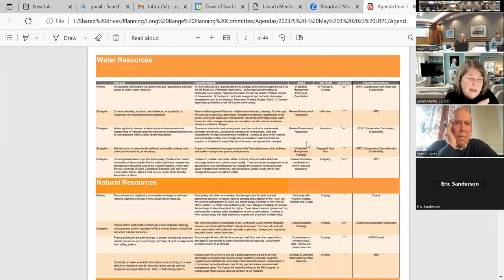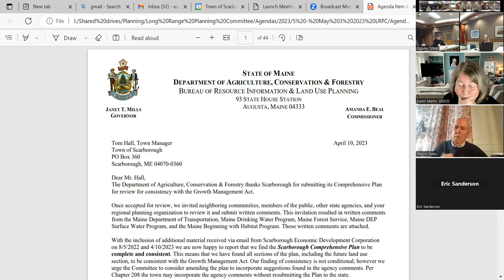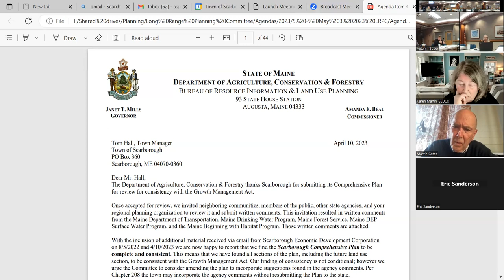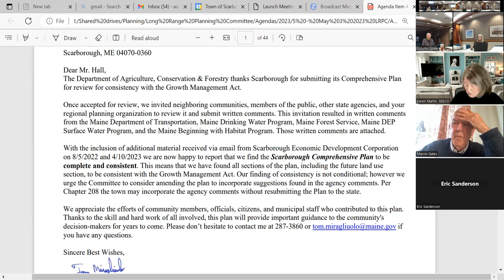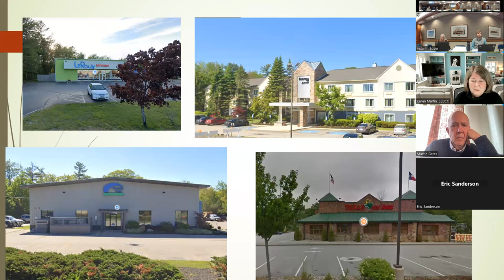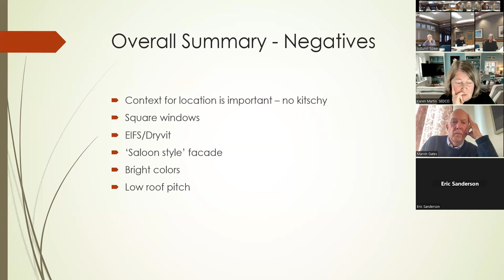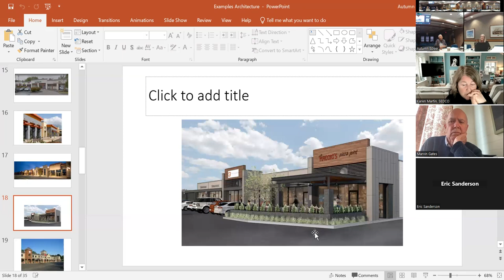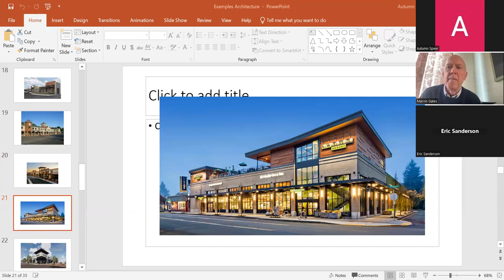Long Range Planning Committee - May 3, 2023